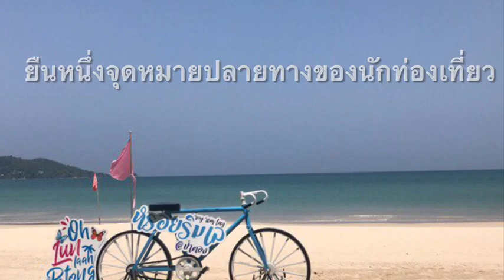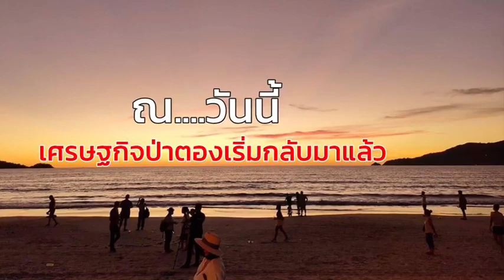“หาดป่าตอง” จ.ภูเก็ต กลับมามีชีวิตครั้ง นักท่องเที่ยวช่วยเติมเต็มขับเคลื่อน ศก. : เรื่องเด่นทั่วไทย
ภูเก็ต - “ภูเก็ตแซนด์บ็อกซ์” ขับเคลื่อนเศรษฐกิจให้หาดป่าตอง จ.ภูเก็ต แหล่งท่องเที่ยวชื่อดังก้องโลก กลับมามีชีวิตครั้ง หลังโควิดพ่นพิษกลายเป็นเมืองร้าง ไร้เงานักท่องเที่ยว โรงแรม ห้างร้าน สถานกระกอบการปิดตายนานกว่า 15 เดือน